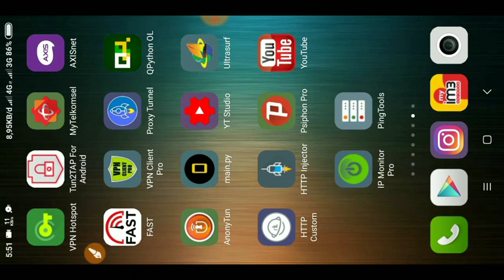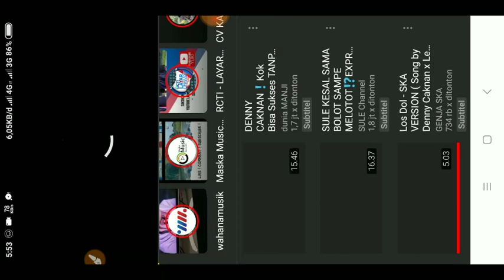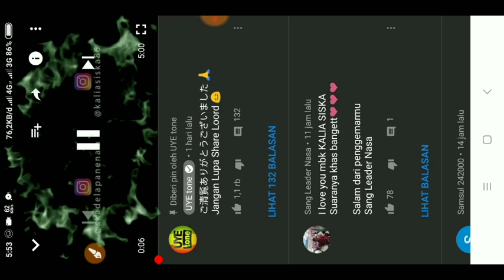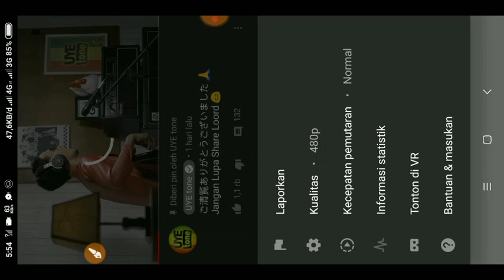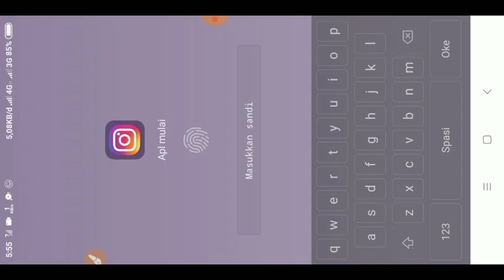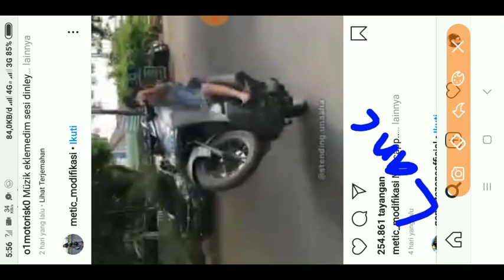UPDATE.. Config Indosat Edukasi 5k imclass Fast Connect ||2020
Indosat 5k edukasi

Support Root Dan Video Call

Config http Custom
Config indosat edukasi
Cara ubah kuota edukasi indosat
Cara ubah kuota edukasi 5k 30gb
Cara ubah Kuota Ruangguru ke reguler
Config http injector
Aplikasi http injector
Aplikasi http Custom
Cara merubah Kuota indosat ke reguler
Cara merubah Kuota Edukasi imclass 5k
Cara merubah Kuota bonus ke reguler
Cara merubah kuota ke utama
Cara merubah Kuota Paket internet
Cara Internet gratis kartu indosat
Cara ubah kuota edukasi indosat ke reguler
Cara ubah Kuota imclass 5k jadi reguler
Trik internet gratis indosat terbaru
Trik internet gratis Kartu indosat 2020
Trik ubah kuota edukasi ke reguler
Indosat Edukasi
indosat Ruangguru
indosat Gratis internet